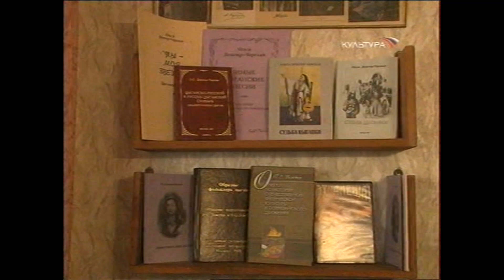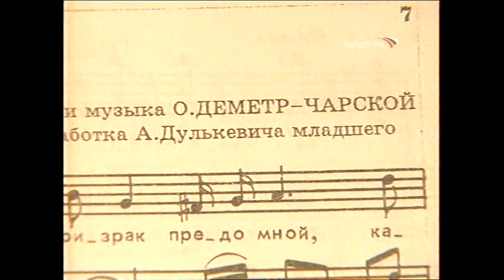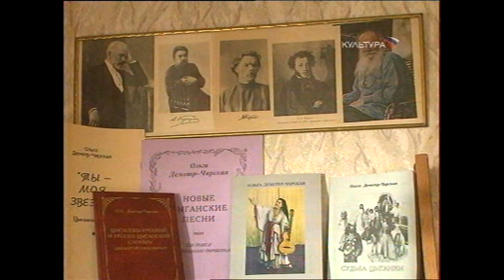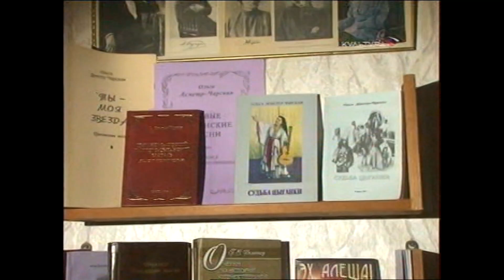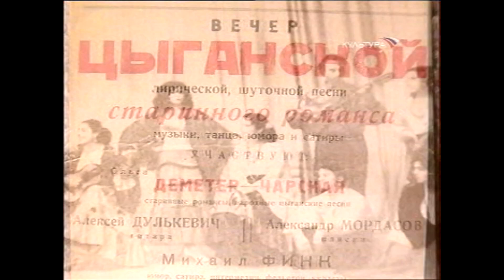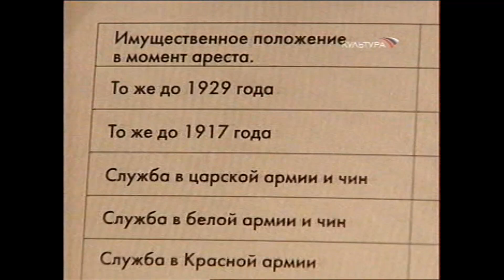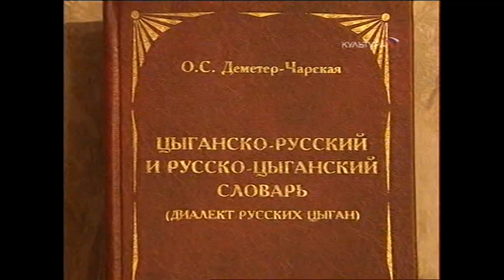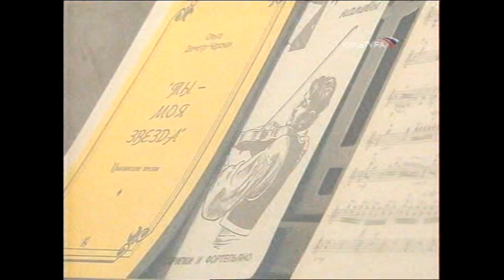Ольга и Нина Деметер Чарские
О семье Деметер и Ольге Деметер Чарской.